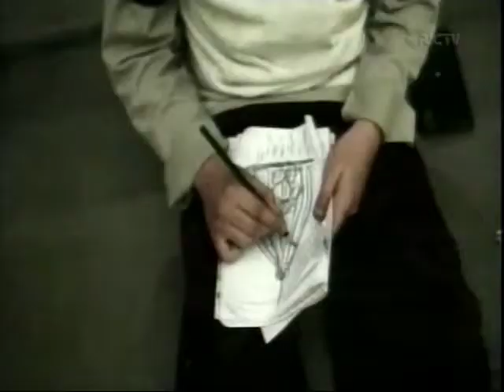Matéria sobre o Gol a Gol no RIC Notícias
Matéria sobre o filme Gol a Gol e o seu lançamento em 04/12/2010
Data de exibição: 03/11/2010
Emissora: RECORD
Duração: 02'41"

O longa metragem Gol a Gol é uma produção da Evolução Filmes e uma criação da Processo MultiArtes com direção de Adriano Esturilho e Fábio Allon.